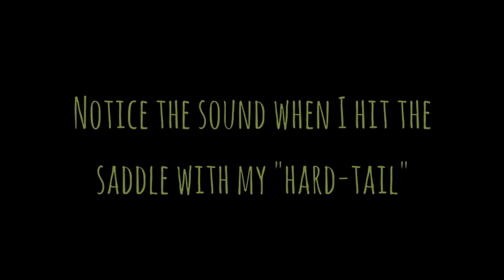Lauf TR29 - 4ft droptest. Lauf Forks.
Doing a 4ft drop test downtown Reykjavik on the Lauf Trail Racer 29".